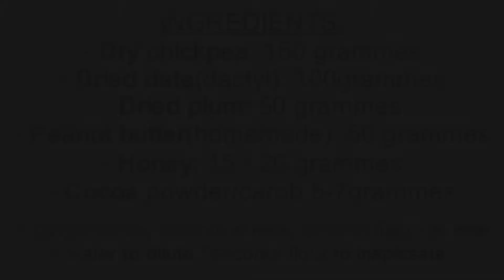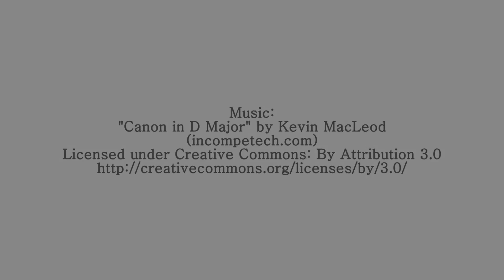Chickpea Creole Trifle (wege) - Healthy Cooking - Ep. 1